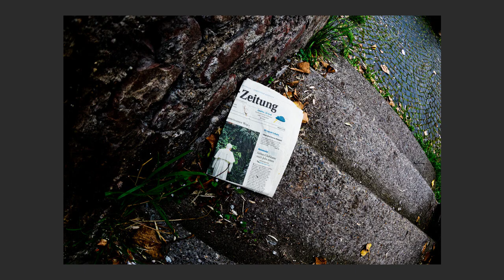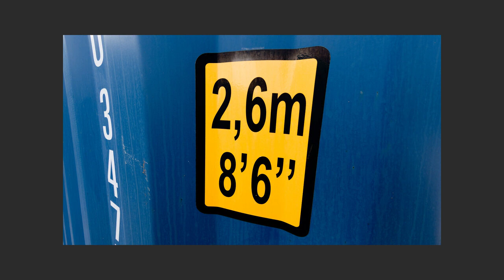2021 - August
Pictures of the month August 2021 (publication date).
This monthly update slideshow is like a blog and includes the pictures of the month. The pictures are arranged in their image number sequence without any further selection or sorting.

Note: The video subtitles/captions or transcript views contain the picture numbers and titles in 🇺🇸/🇬🇧 or 🇩🇪/🇦🇹/🇨🇭.